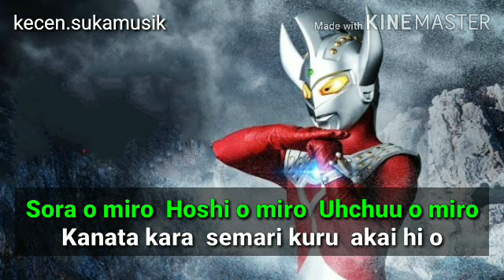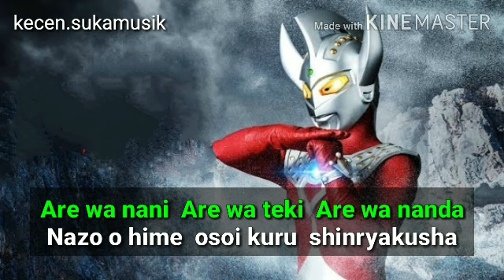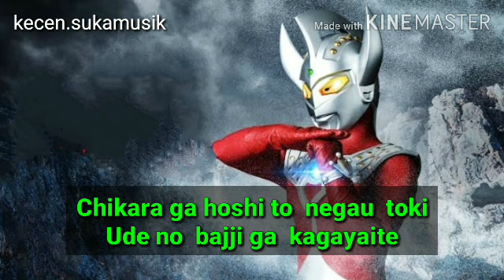Ultraman Taro - Tarou Takemura karaoke ost Ultraman Taro